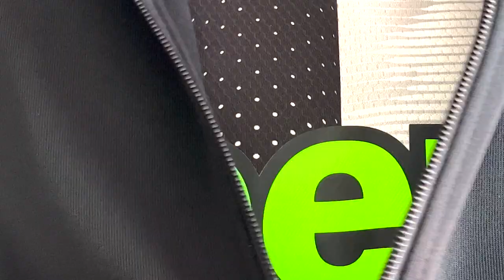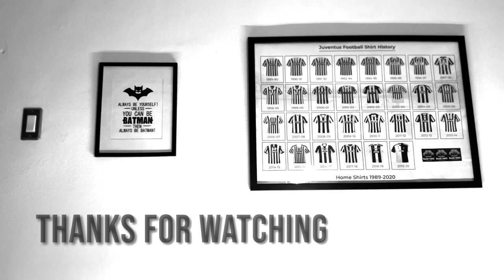JUVENTUS : UN PASSO AVANTI A BOLOGNA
TW  @stayhalma
TIK  @stayhalma